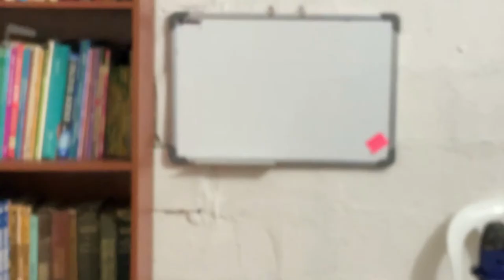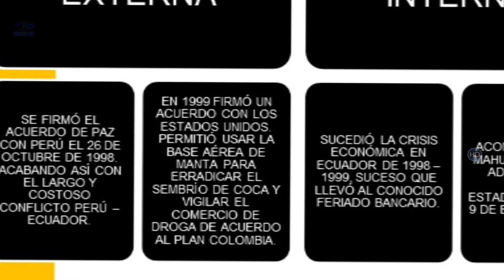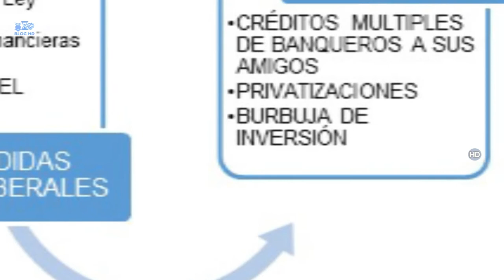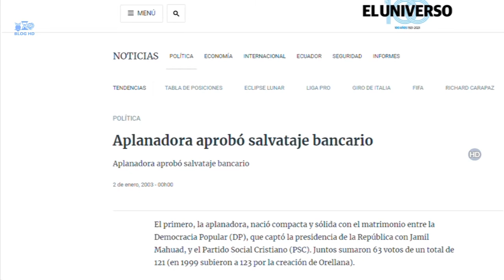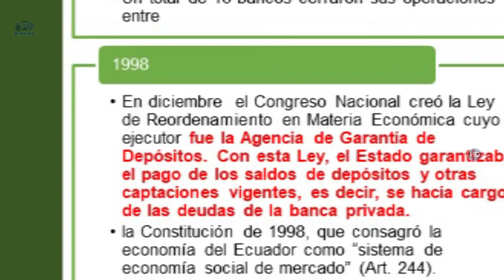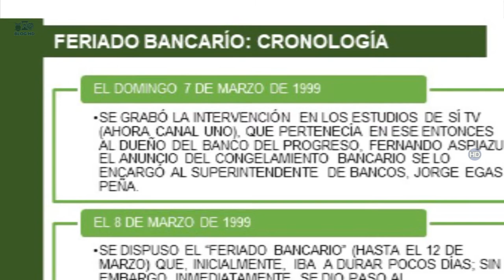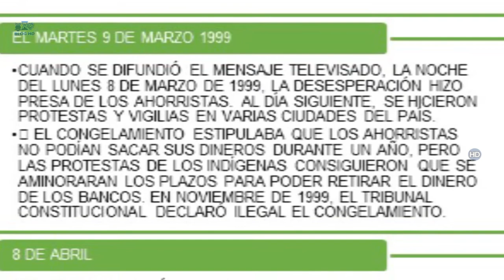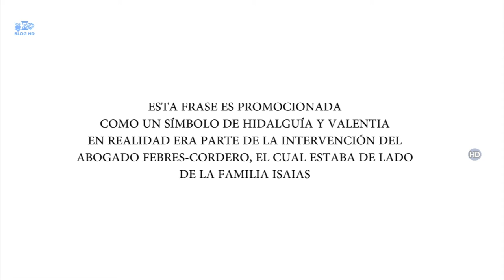FERIADO BANCARIO Y LA PRESIDENCIA DE JAMIL MAHUAD (PARTE11)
Para 1998 Ecuador llegó a una situación muy complicada, un posible conflicto con el Perú y un estado empobrecido incapaz de controlar el deficit económico que  "durante años" se había venido trabajando con leyes y organismos de control; todo esto orquestado por políticos que responderan a intereses mas allá de sus afiliaciones políticas.

La crisis económica que absorvió al estado se vió reflejada en una serie de fenòmenos sociales, en el campo y la sierra con la migración, en las grandes ciudades con marchas orquestadas por poderosos grupos económicos de poder mientras el presidente al parecer solo observaba y obedecia las ordenes de sus asesores comerciales.

Como todo video te dejo una pregunta ¿Será posible reconocer a los culpables del feriado bancario? ¿Hemos mejorado como país después de la consecusión del modelo neoliberal en nuestro país?